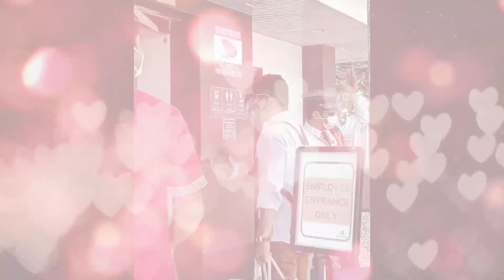JUST IN: JULIA MONTES AND COCO MARTIN LEAVING BORACAY!!